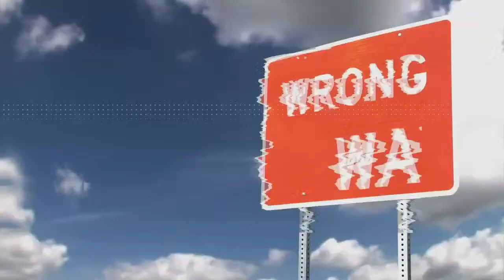The Morning Rush is LIVE! How bout the Razorback Softball team???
call or text in